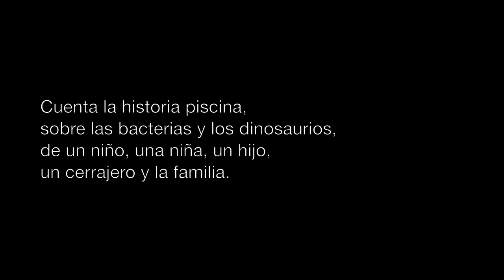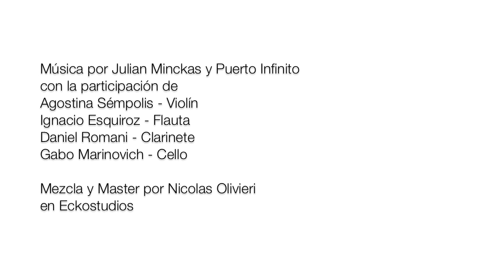Historia Universal de la Piscina - Leandro Taub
Dirección y realización: Leandro Taub
con la participación de Agostina Sémpolis (violín), Ignacio Esquiroz (flauta), Daniel Romani (clarinete), Gabo Marinovich (cello).
Mezcla y Master: Nicolas Olivieri (Eckostudios)

A continuación te comparto varios de mis nuevos títulos en formato audiolibro. Si aún no tienes audible, con los links que te comparto podrás oír el primer audiolibro gratis:
🎧 ‘¿Cómo hago para que suceda como quiero que suceda?'
🎧 ‘¿Cómo cambiar hábitos y costumbres?'
🎧 ‘¿Cómo saber si es mi pareja?'
🎧 ‘¿Cómo mejorar mi comunicación?’
🎧 ‘¿Por qué fracasan las relaciones?'
🎧 ‘¿Cuál es el aspecto místico del dinero?'
🎧 ‘Ideas para mejorar nuestra relación de pareja’
🎧 ‘La construcción integral de la salud’
🎧 ‘¿Cómo aprender a pensar?’
🎧 ‘Hábitos saludables’
🎧 ‘¿Cómo mejorar tu vida y relaciones a través de los límites?’
🎧 ‘¿Qué es la intimidad?’
🎧 ‘¿Por qué no puedes quitártelo/a de la cabeza?’
🎧 ‘El comportamiento en mi relación de pareja’
🎧 ‘El camino de la felicidad’
🎧 ‘El fin del noviazgo y el inicio del compromiso’
🎧 ‘¿Es un enamoramiento ciego?’
🎧 ‘¿Por qué sí al matrimonio?’
🎧 ‘El camino de la bondad y la justicia’
🎧 ‘¿Qué es el amor?’
🎧 ‘Datos Curiosos para el mejor vivir - Volumen 1’

🗣 Si te gusta el contenido, ¡compártelo!
🗣 Si tienes palabras para compartirme, ¡déjame tu comentario!

▶️ El proyecto que hicimos para ayudarte a construir una sana relación de pareja es TUR

📚Mis libros los encuentras disponibles en Amazon

Esforcémonos y hagamos el trabajo cada día para mejorarnos y ayudar a nuestro mundo.

Gracias por confiar en mi y acompañarme,
Leandro